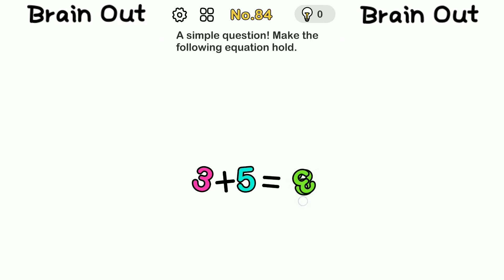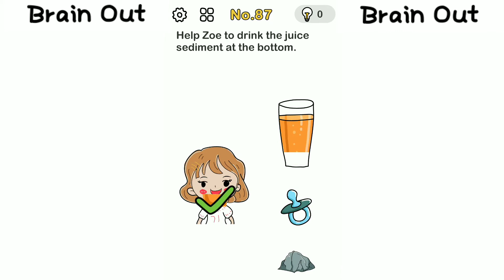Brain Out game level 81 to 100 / brain out level 95 help baby fall asleep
Hi , i am saymun ! you watching saymun is online.We make 1080p & 4k video.We make puzzle game, horror game, adventures game etc video.If you like our video so hit the subscribe button & press the bell icon for latest video notification.For any queries contact us

WATCH ALL PART